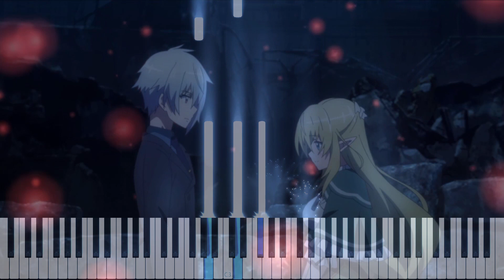CHOUJIN KOUKOUSEI-TACHI WA ISEKAI DEMO YOYUU DE IKINUKU YOU DESU! EPISODE 8 OST - Piano Tutorial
超人高校生たちは異世界でも余裕で生き抜くようです！EPISODE 8
Making these tutorial videos take up a lot of time and effort, if you felt my tutorials added any value into your learning and your life, please do not hesitate to treat me to a cup of coffee or two by donating a dollar here!

I am not the owner of this song. Thank you